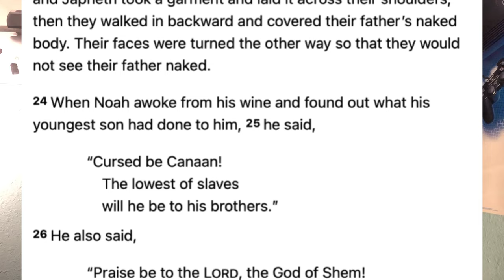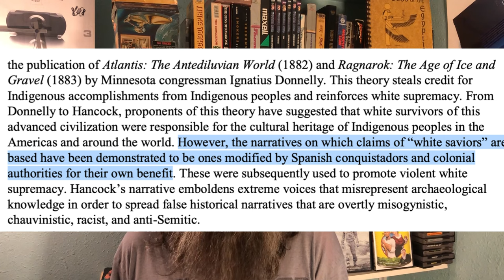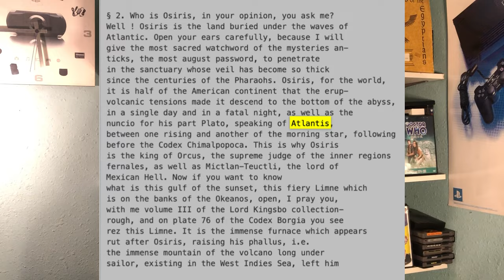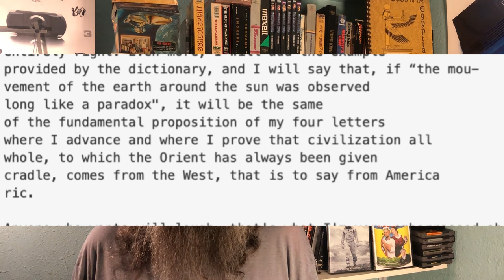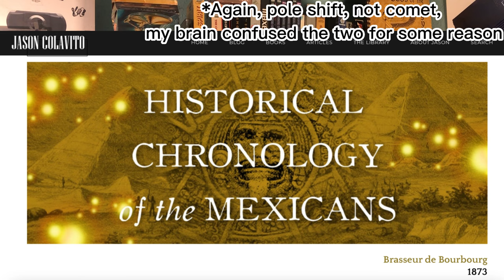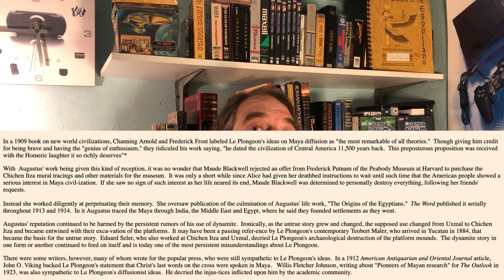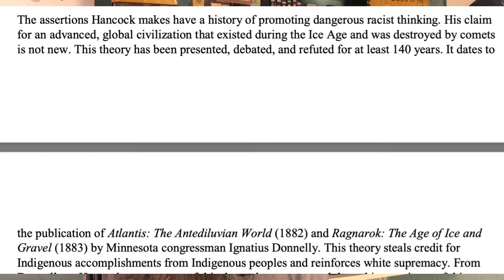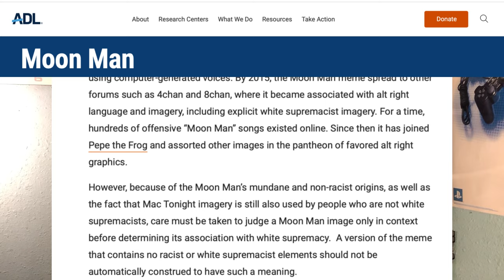Racist? Atlantis Hunting is Rooted in White Supremacy?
Let's examine the history of Atlantis hunting in the modern day.